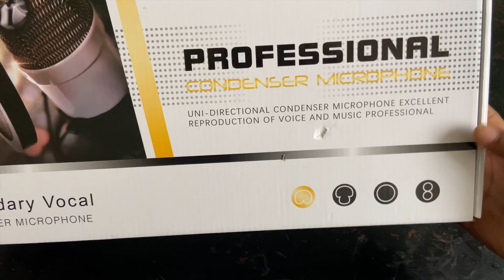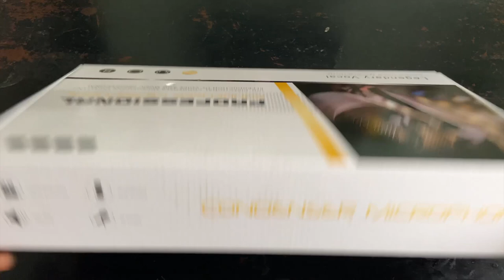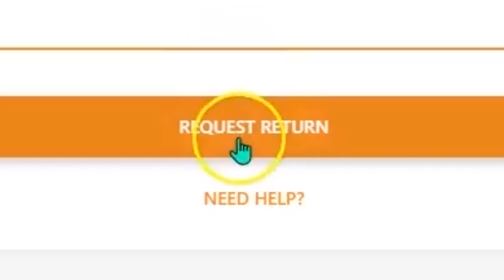unboxing a 60$ Microphone From Jumia(Kenya) Gone Wrong!!!!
Let me know what you think about the video and what you’d love to see in the coming videos.